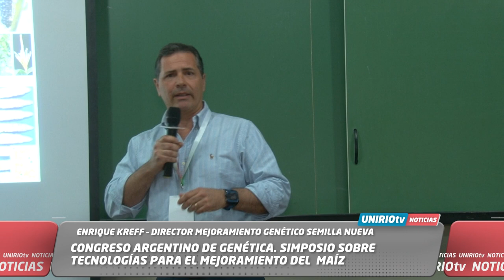CONGRESO ARGENTINO DE GENÉTICA. SIMPOSIO SOBRE TECNOLOGÍAS PARA EL MEJORAMIENTO DEL MAÍZ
ENRIQUE KREFF – DIRECTOR MEJORAMIENTO GENÉTICO SEMILLA NUEVA
UniRio TV
Universidad Nacional de Río Cuarto
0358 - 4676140